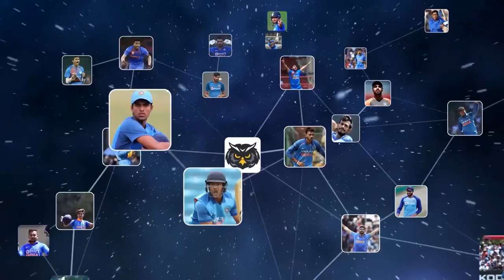Sharath Srinivas gearing up for IPL 2020 | Cricowl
Cricketer Sharath Srinivas is preparing himself for the upcoming edition of IPL, which will take place in UAE.